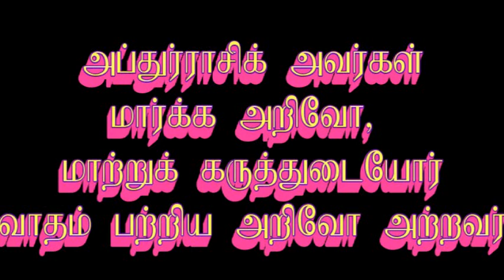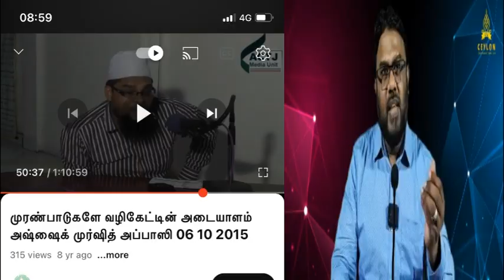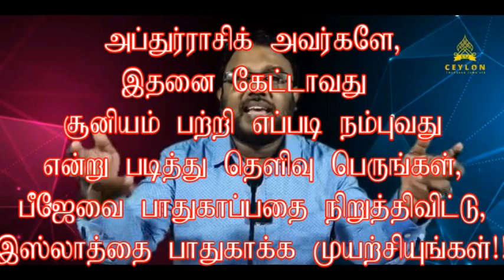சூனியம் வித்தையா 2015 லே பேசப்பட்டுவிட்டது!